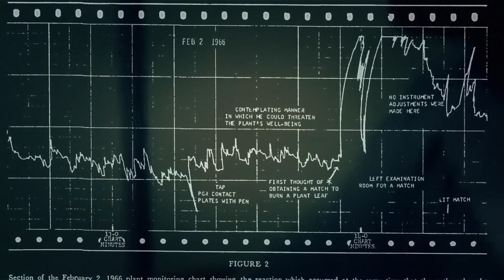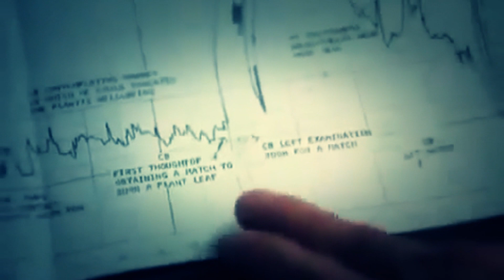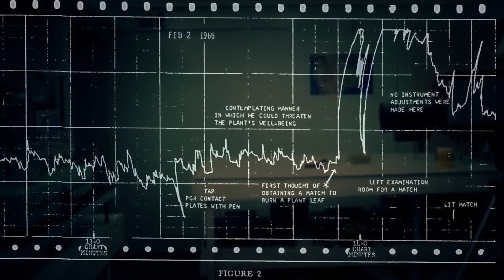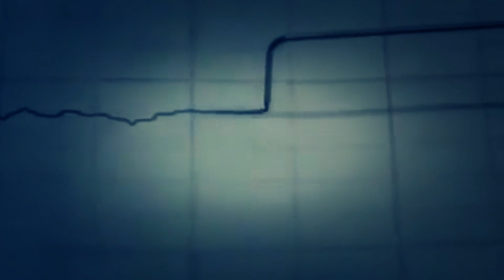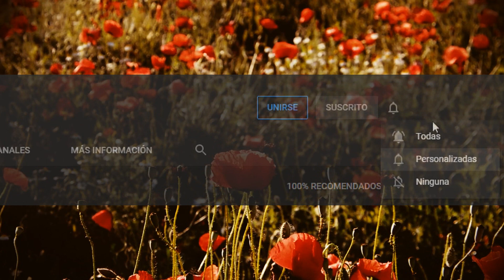El Descubrimiento que te dejará Deprimido y Perturbado